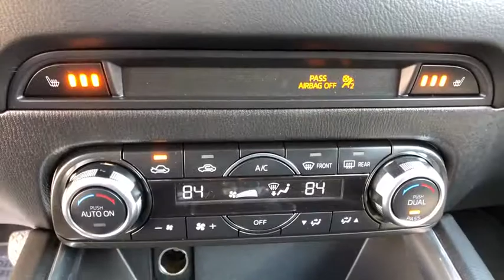2018 Mazda CX-5 Brookfield, Ridgefield, New Milford, New Fairfield, Danbury, CT M2723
Eternal Blue Used 2018 Mazda CX-5 available in Danbury, Connecticut at Colonial Mazda. Servicing the Brookfield, Ridgefield, New Milford, New Fairfield, CT area.
2018 Mazda CX-5 Grand Touring - Stock#: M2723 - VIN#: JM3KFBDM7J0392872

Colonial Mazda
100 Federal Rd,

Clean CARFAX./br/br/br2018 Mazda CX-5 Grand Touring